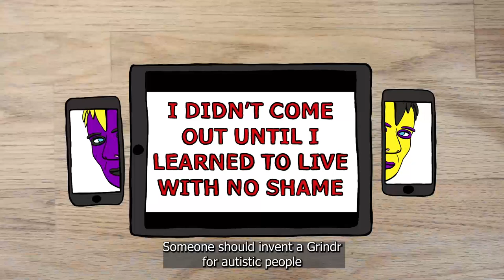Coming Out Autistic | Trailer | Adelaide Film Festival 2023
A vividly animated survey of the intersection between queer identity and Autism.

Screening:
Sunday 22 October | 8:15pm | Palace Nova Eastend Cinema 01
Friday 27 October | 8:45pm | The Piccadilly Cinema 01